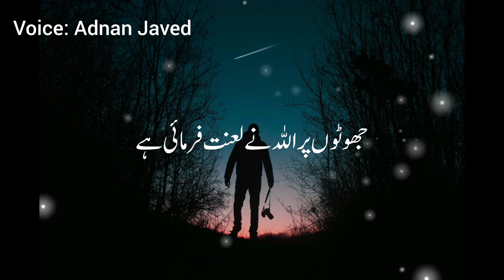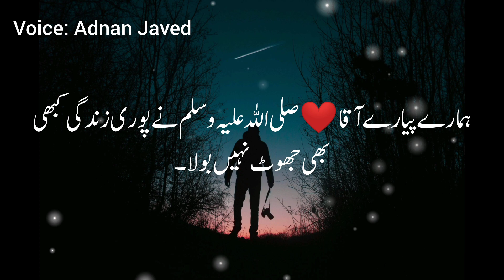Jhot Quotes in Urdu- Islamic Quotes in Urdu- Adnan Javed Qadri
jhot 10 quotes - Jhot Buri adat

  @Adnan Javed Qadri
Fellow Me
 Tiktok.com/@adnanjavedqadri7860